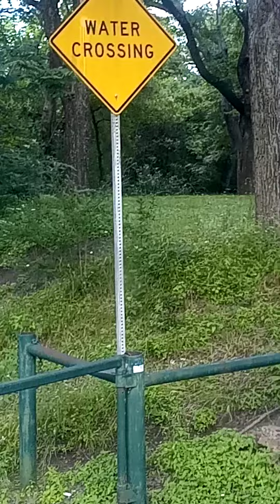stray doggies enjoying life